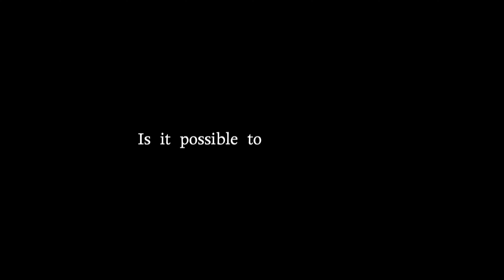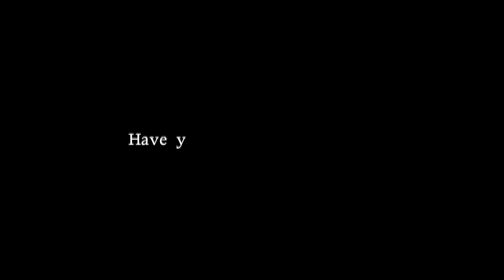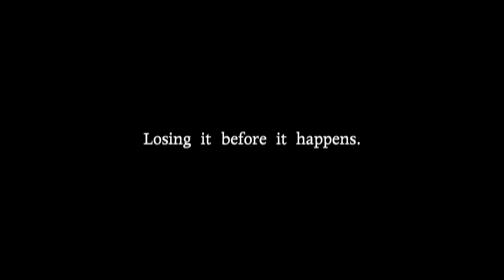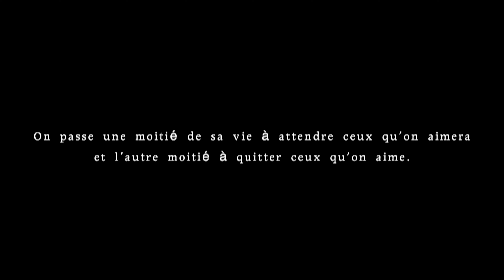L'amant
Emory University Film 107 Final Production